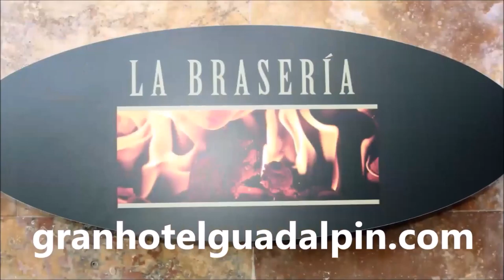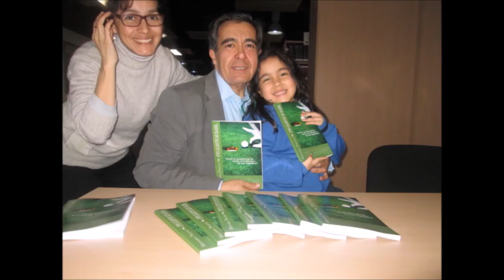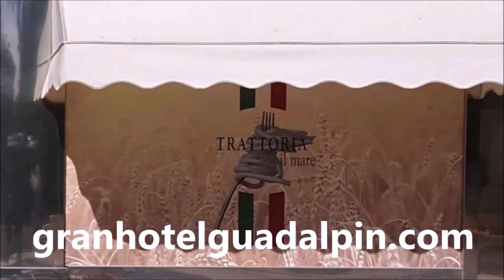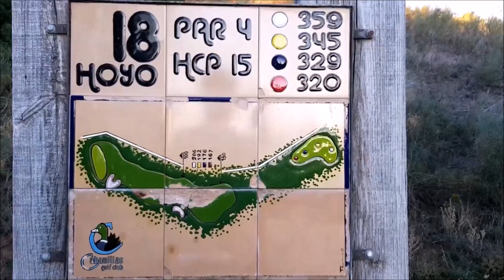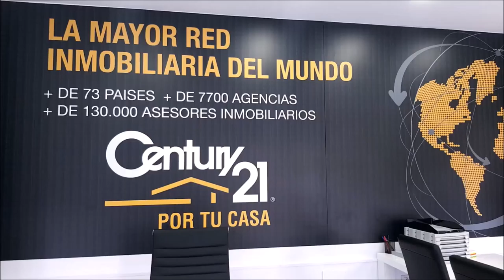N 51 TOMANDO EL APERITIVO EN EL DUBLIN HOUSE CON CARLOS MARIN ROMANO FUNDADOR Y CEO CMGOLF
Programa N 51 TOMANDO EL APERITIVO EN EL DUBLIN HOUSE CON Fundador y Director General de Cm Golf. Organización de torneos y más. Presidente del Comité de Profesionales de la FGM y además boticario. junto a Mariano Puerta Director de COaching Golf Radio y TV . Un programa de  @CoachPuerta